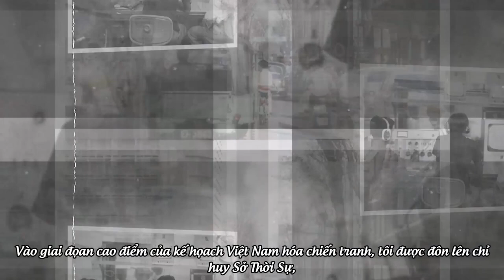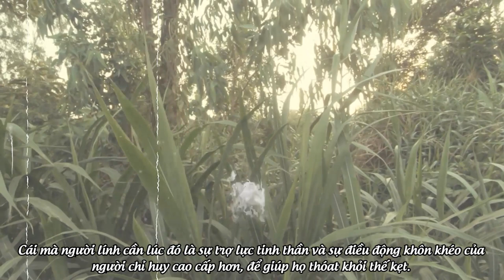Bất Ngờ Với Ước Mơ Của Người Lính Biệt Động Quân VNCH Trong Thời Chiến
Tác giả là một phóng viên chiến trường đã chứng kiến những người lính VNCH chiến đấu trên khắp 4 vùng chiến thuật. trong cuộc hành quân lam sơn 719 trên đất Lào anh đã có dịp trò chuyện với những người lính TQLC để hiểu thêm về họ. Cũng như những làm dùng cơm trưa bên cạnh những người lính mũ nâu biệt động quân và hỏi họ về lý tưởng cũng như những suy nghĩ của họ về cuộc đời người lính trận QLVNCH. mời các bạn cũng theo dõi bài viết của tác giả bên dưới để hiểu thêm suy nghĩ ước mơ của người lính VNCH trong thời chiến.